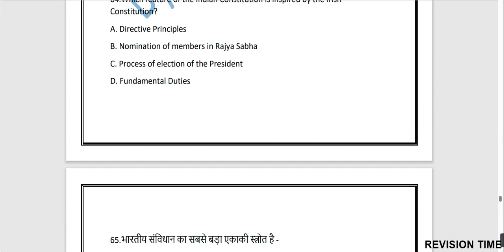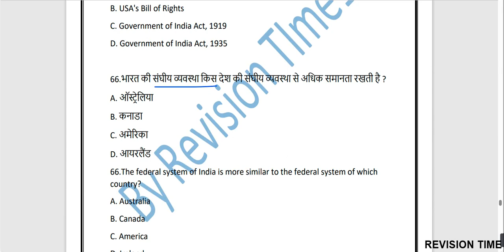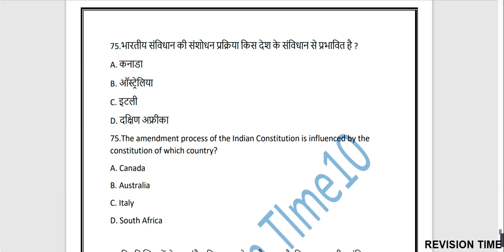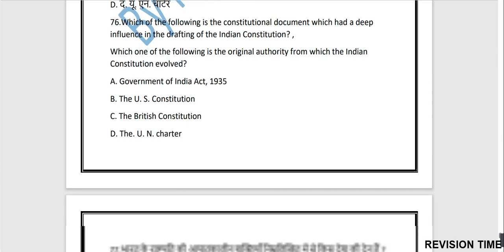Lucent Indian Polity Important Ques Part - 5 | ल्यूसेंट भारतीय राजव्यवस्था महत्वपूर्ण प्रश्न भाग - 5